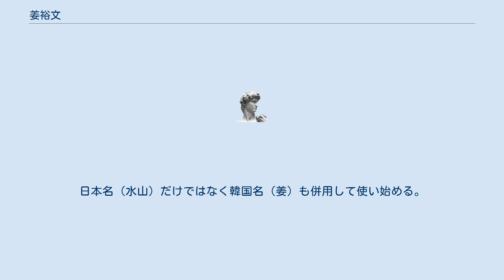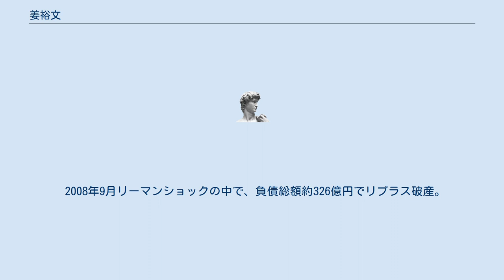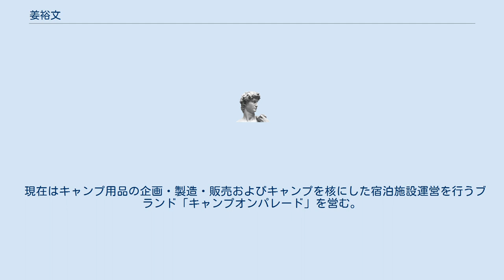姜裕文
ボストン・コンサルティング・グループ
姜 裕文（かん ひろふみ、1971年7月12日 - ）は日本の実業家。
家賃債務保証と不動産ファンド会社リプラス創業者。
日本名：水山裕文（みずやまひろふみ） 兵庫県神戸市生まれ。
1983年灘中学校入学し、1986年灘高等学校入学、灘校生徒会長を務める。
1990年同校卒業。
1991年東京大学教養学部入学、教養学部学友会学生理事会議長を務める。
1995年同大経済学部卒業。
 1995年ボストン・コンサルティング・グループに入社。
日本名（水山）だけではなく韓国名（姜）も併用して使い始める。
 ボストン・コンサルティング・グループを退職、祖父が創業した家業の平和 (神戸市長田区の靴、ウェットスーツなどの特殊ゴム素材企業で、系列にパチンコ店などを経営する平和物産、平和観光、平和産業などを持つグループ企業)の取締役に1998年就任。
祖父と衝突し2年で退職、ボストン・コンサルの先輩堀紘一が社長を務めるドリームインキュベータに2000年4月に参加、出資を行うと同時に執行役員に就任。
2002年ドリームインキュベータ上場。
2002年9月リプラスを創業、同社代表取締役社長となる。
2003年1月の実質操業開始後、賃貸住宅の滞納家賃保証事業を他社から買収し拡大、不動産ファンドも年金基金との取引などを通じて急速に拡大をし、2004年12月リプラスが東京証券取引所マザーズに上場。
2006年6月には、子会社が運営を行うリプラス・レジデンシャル投資法人をREITとして東京証券取引所に上場させた。
また、日系としてはほぼ唯一となる中国本土への大規模不動産投資を行っている。
北京にある大規模総合施設のChina Central Place のプレミアム・グレードに位置づけられるオフィス部分、ホテル部分を運営する不動産ファンドを通じて2006年に取得した。
この不動産の一部は、後に香港証券取引所にSpring REITとして上場を果たしている。
 東京大学基金への寄附により、「姜裕文奨学基金」創設。
海外から日本への留学生の支援を目的とする。
 鳥取にある劇団「鳥の劇場」の立ち上げ期の物神両面での支援を行った。
 2008年9月リーマンショックの中で、負債総額約326億円でリプラス破産。
 現在はキャンプ用品の企画・製造・販売およびキャンプを核にした宿泊施設運営を行うブランド「キャンプオンパレード」を営む。
 2021年1月には、共同で運営を行うキャプオンパレード越後川口ベースキャンプをオープンさせた。
 ^ 『株式公開でスピードサクセス!』永井弘、SunBooks Inc., 2006/01/25, p18 ^ 「社長パワハラ罵声」流出でCasa株価急落、家賃保証の闇深さにドン引き Money Voice, 2020年12月3日 ^ 【倒産】リプラスが破産、負債総額325億7000万円日経不動産マーケット情報、2008/09/24 ^ 自分だけのキャンプスタイルを目指す方必見！浅草橋の『CAMPonPARADE（キャンプオンパレード）』でオンリーワンのアイテムを探そう！Lantern, 2020 / 03 / 30 ^ 実店舗に関しましてキャンプオンパレード